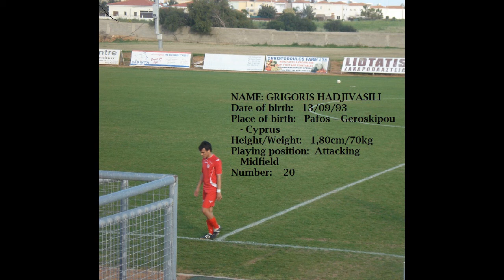Grigoris Hadjivasilis football